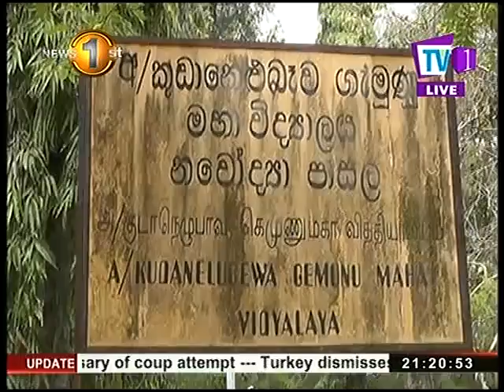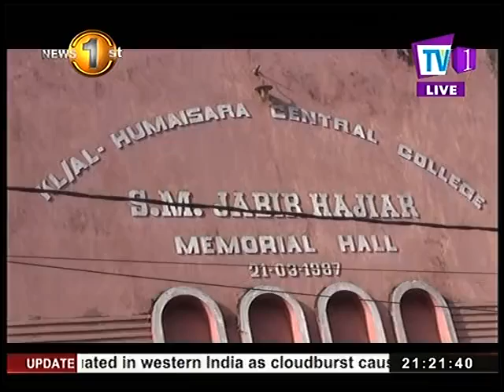Sri Lanka wage war on Dengue!